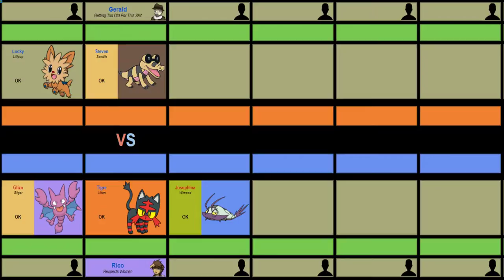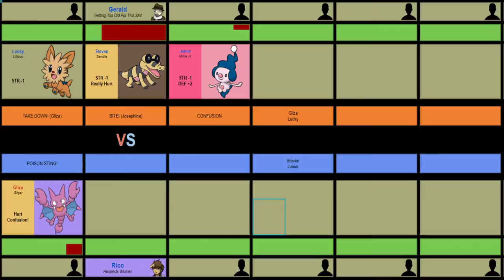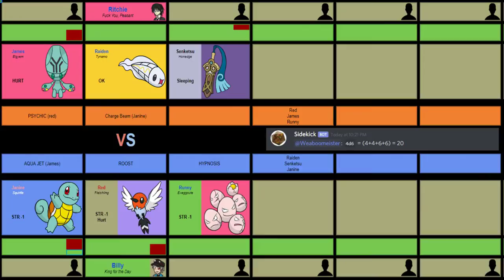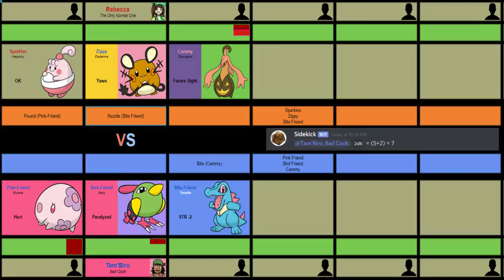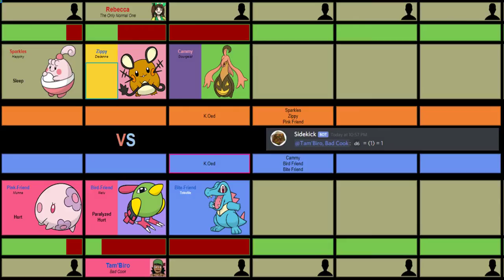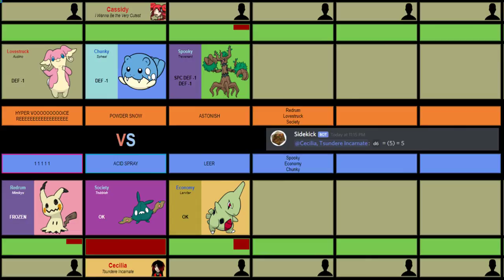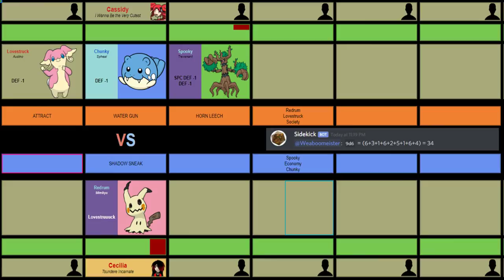Pokeroll Session 14 - Dilford Doesn't Exist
In This Episode, Tam'Biro made a second attempt to cook something edible; and succeeded in some breakfast burritos. Rico then attempted to lead the PCs about and learn more about the Ruins of Alph (with tons of unintentional misinformation) when they ran into the Rival Party! After some friendly banter, Gerald decided to host an impromptu 3v3 PKMN tournament between everyone!
First, Rico lost against the dice (and Gerald) in a close match.
Second, Billy won easily over Ritchie and his new Honedge!
Third, Tam'Biro barely squeaked out a win over Rebecca (but gave her his PKMN grooming kit in honor of a good match!)
Fourth, Cecilia gets crushed in the quickest match of the campaign against Cassidy.